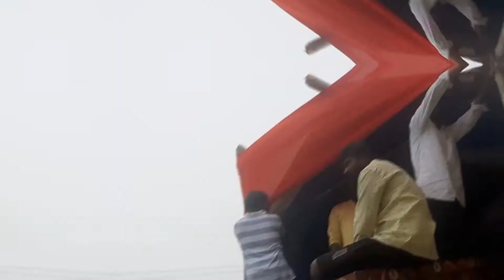My village ganesh mandapam vlogs|My village rejoicing|Telugu vlogs| Saidulu goud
My village ganesh mandapam | My village|  village rejoicing| Telugu vloges| Saidulu goud